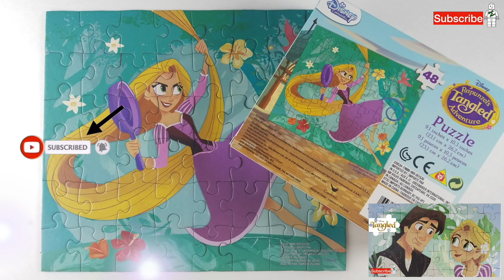Disney Tangled Puzzle with Princess Rapunzel Swinging with a Frying Pan!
Instragram @briicksNpiieces
Facebook.com/briicksNpiieces